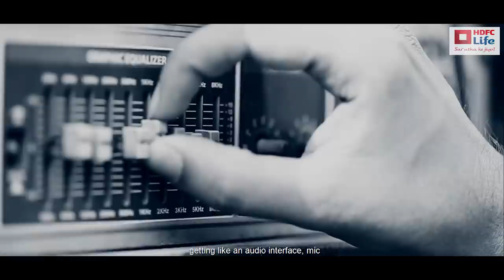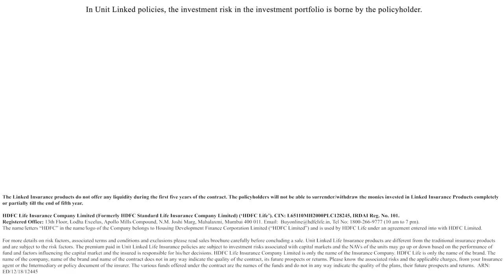The Local Train - Paras Thakur - Behind The Journey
The story of The Local Train started off in a music room in Chandigarh. The journey of The Local Train had many stops and that’s where their bandmates got on.

This Indian Rock Band traveled all the way from Chandigarh to Mumbai and realized something – if they lived together, their dream might really come true! With some smart investments into their music, they soon became one of the most popular bands in India.

Band members
Ramit Mehra – Bass Guitar, Backing Vocals
Raman Negi – Lead Vocals, Acoustic Guitar
Sahil Sarin – Drums, Percussion
Paras Thakur – Lead Guitar, Backing Vocals

Watch the interview where they talk about a simple formula they applied to chase their passion. If you'd like to learn to invest like a rockstar, start